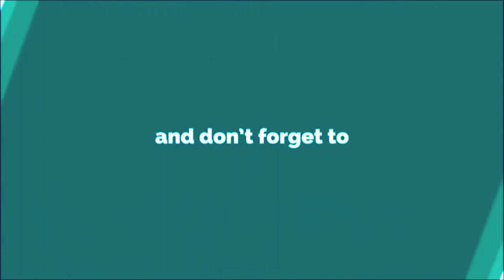Ice statue effect on Hammerman Fleet! | Ice Statue vs Hammerman #22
Ice statue effect on Hammerman Fleet!

Troop Used -
All Troops
Event - Hammerman Fleet
Player Name - DWK
Task Force- A-Team

BOOM BEACH STRATEGY GAMEPLAY VIDEOS OR TASK FORCE OPERATION VIDEOS.

ABOUT MY TASK FORCE : A-Team (URQY2U)

We are fight task force. we do ops daily, work hard on intel, coordinate efforts, discuss tactics in chat, but follow orders and grow together. Good Chance for a quick officer promotion here! We are looking for active players. If you perform well, help the team and accept rules for officers- we'll promote you soon enough.

Hey guys, I am IR or Island and I play boom beach and i love playing this. I upload Boom Beach Task Force Operation videos to help other TF. Let me know what do you think by commenting and rating this video! :)

-Let's Play Boom Beach

Category: Games
Updated: 16-Dec-2015
Version: 24.170
Size: 83.2 MB